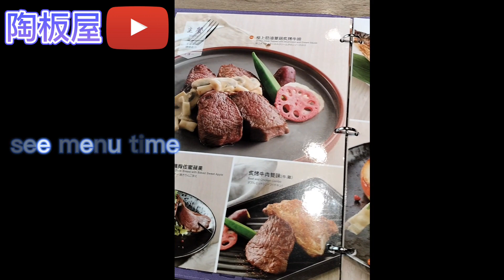桃園三民店［陶板屋］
常常吃到飽

偶爾吃精緻料理也不錯

享受選美食過程
享受一道道美味餐點